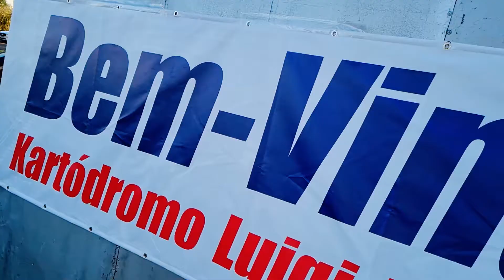LUCCA CROCE COPA DO BRASIL DE KART 2021 F4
Acompanhe um vídeo clip do Piloto LUCCA CROCE - Na 22 COPA BRASIL DE KART 2021

Kartódromo Luigi Borguesi - Londrina - PR

Kartismo / Automobilismo